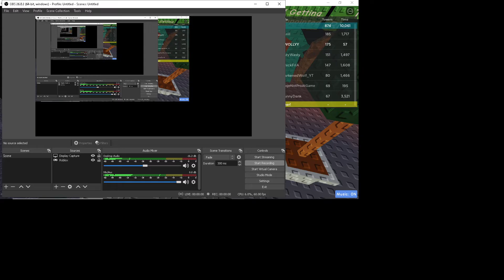So I tried using OBS for the first time but this is how it turned out...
yeah my computer is not ready for this, if I use OBS, im like 10 fps and i walk off every platform and I have no idea what settings are best for my computer so back to roblox recording!!! Enjoy the best quality evr!